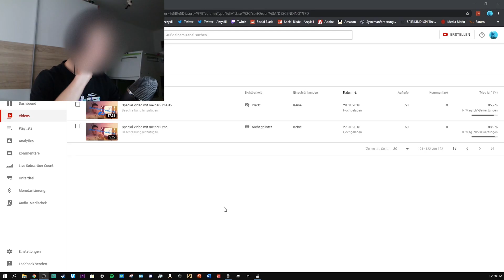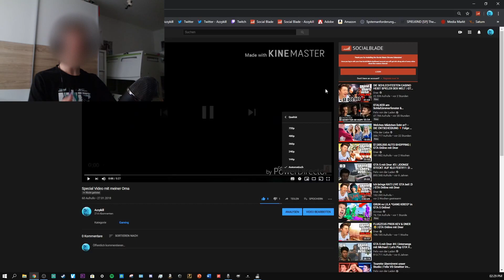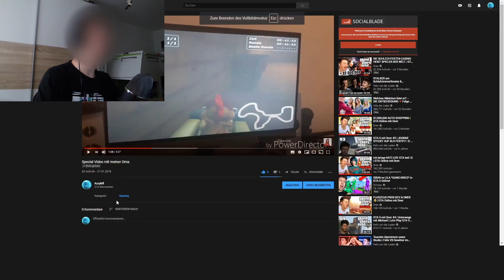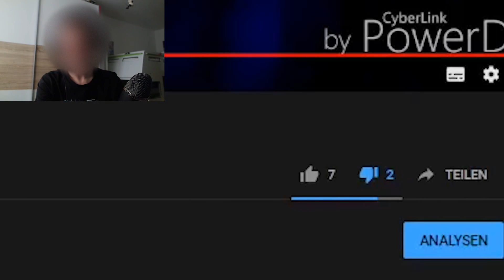Dieses VIDEO ist zu PEINLICH!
Heute reagieren wir auf ein Video das so peinlich ist, das es nicht mal öffentlich ist😂

Mein Discord
Azzykill#9135

Social Medias📱

azzykillyoutube

Azzykill